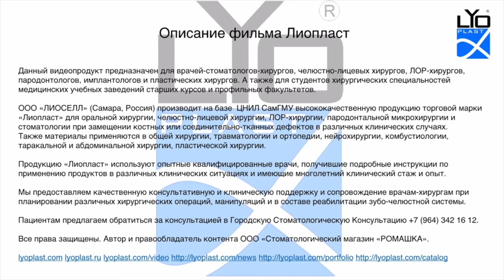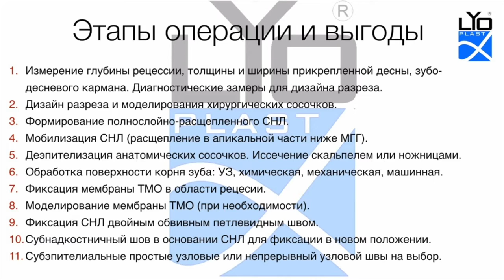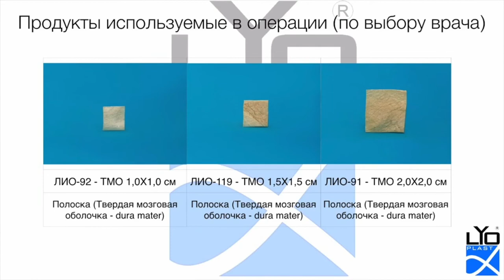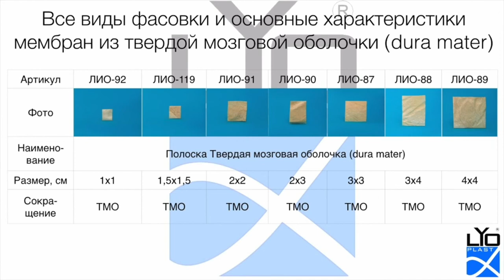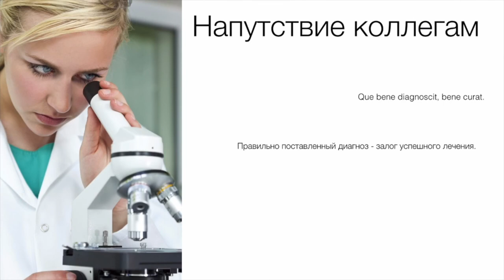Лечение рецессии десны Часть 23. Ростов-на-Дону 2020 год